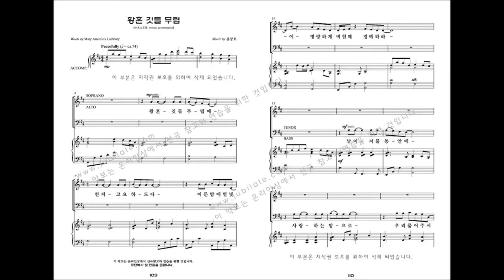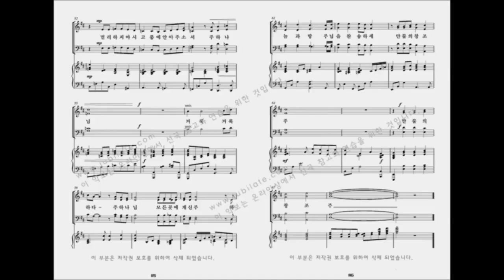[유빌라테 명품성가 33집] 11.윤창호 '황혼 깃들 무렵' - S